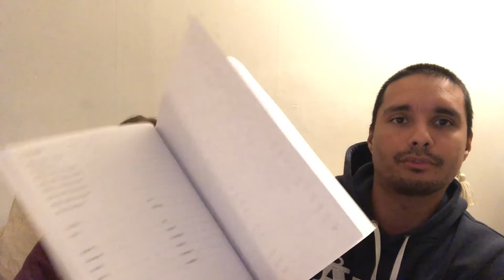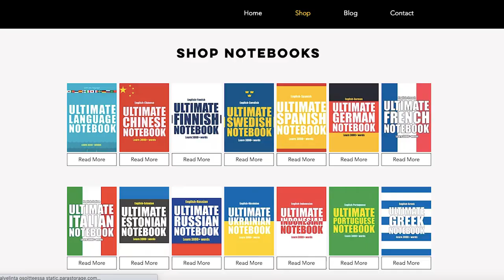Northern Sami Study Vlog Intro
Introduction video on my Northern Sami study vlog series where I record my progress in Northern Sami. I just started a one semester online course here in Finland. I will discuss on every episode the things that I've learned on the class.